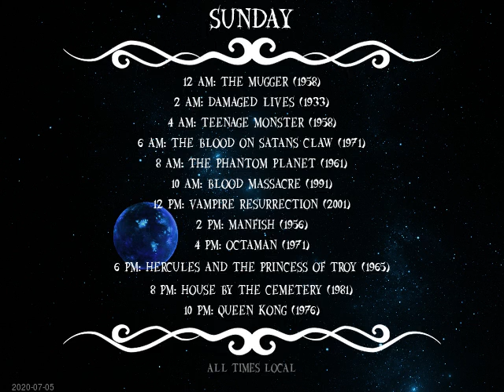Today's Schedule: 2020-07-04